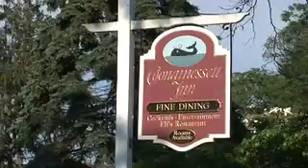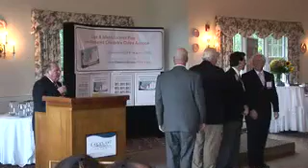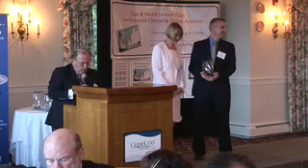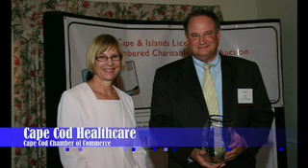Cape Cod Chamber of Commerce Annual Meeting & Awards 2008